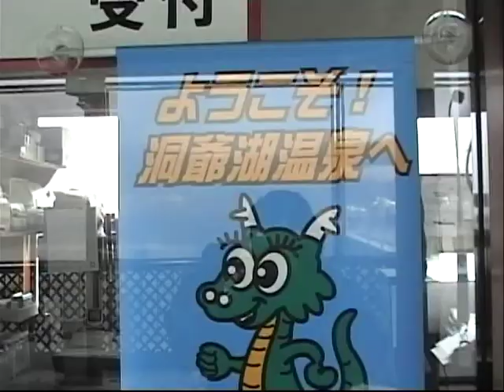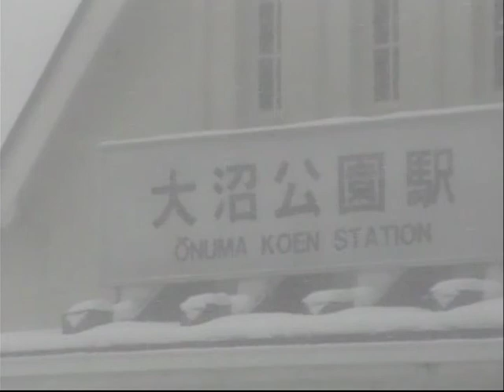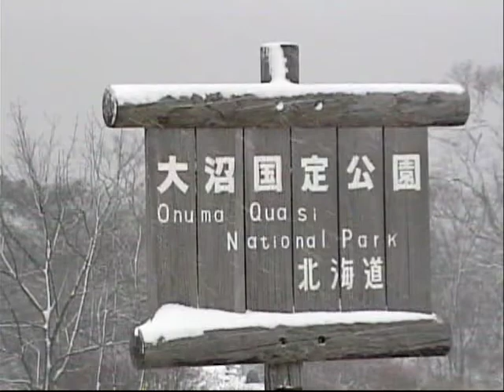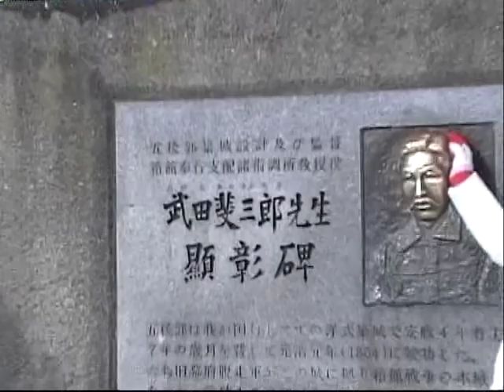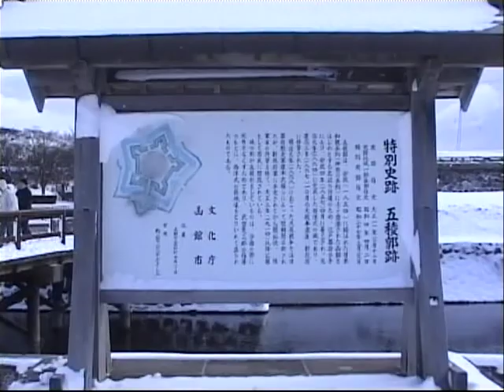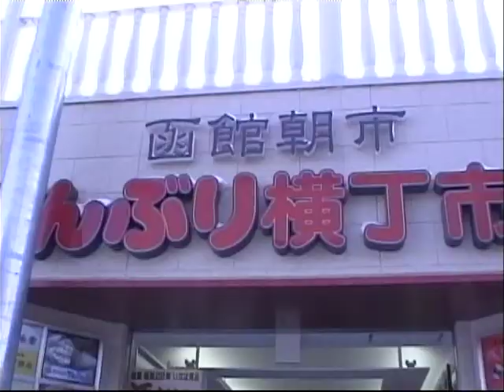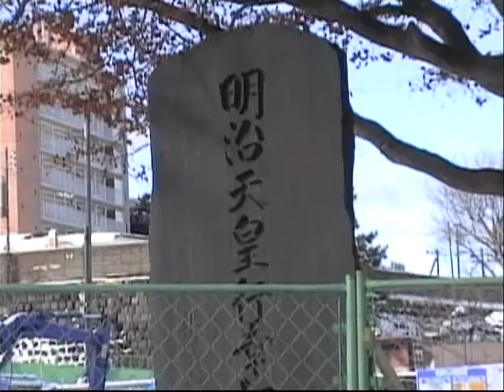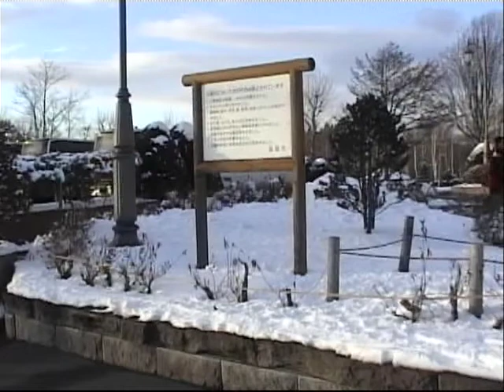2北海道的雪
2北海道的雪